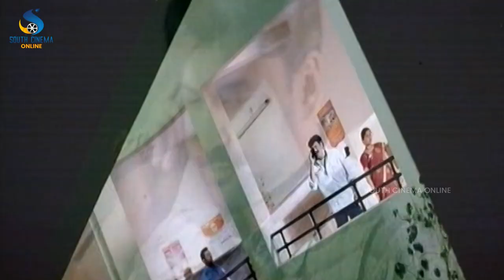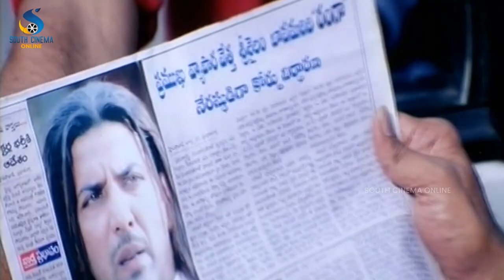Charmy Kaur And Sumanth Movie Chinnodu Special Part 5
Movie: Chinnodu
Release date: 27 October 2006
Directed by Kanmani
Produced by Katragadda Lokesh, C.V Srikanth
Starring Sumanth, Charmy Kaur, Rahul Dev, Chandra Mohan, Rajiv Kanakala, Brahmanandam, Venu Madhav